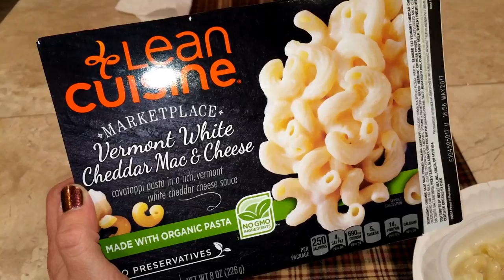STOMACH BUG & CAT FIGHT - Vlog - August 19, 2016